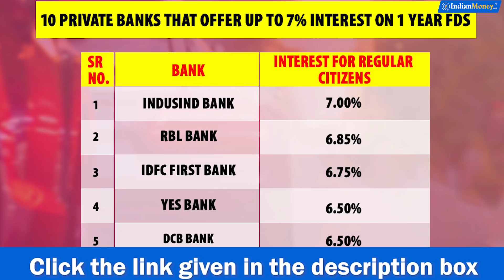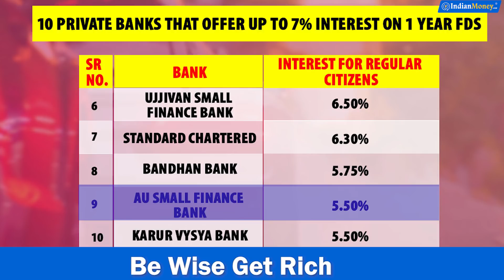Fixed Deposit in Tamil | 10 Private Banks Offering Higher Interest on 1 Year FDs | Sana Ram